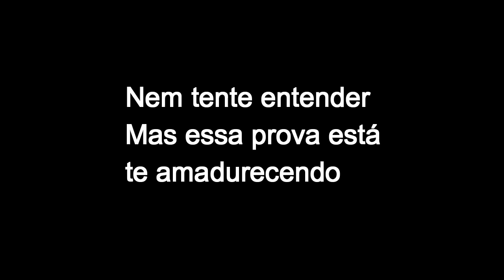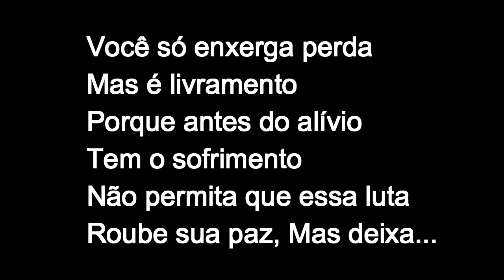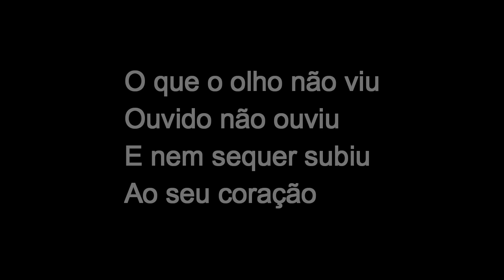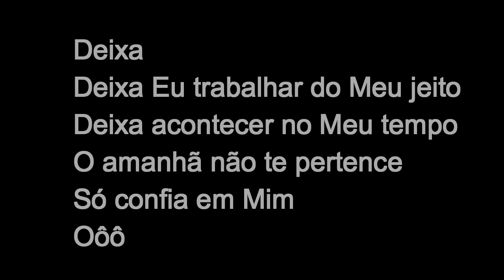MARIA MARÇAL - DEIXA (PLAYBACK COM LETRA)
►LETRA: DEIXA

Tá ansioso por quê?
Você não faz ideia
Do que Estou fazendo
Nem tente entender
Mas essa prova está te amadurecendo

Onde você vê deserto
Eu vejo processo
Onde você sente dor
Eu vejo experiência
Pra você contar
Quando lá chegar
Quando lá chegar

Você só enxerga perda
Mas é livramento
Porque antes do alívio
Tem o sofrimento
Não permita que essa luta
Roube sua paz
Mas deixa...

Deixa
Deixa Eu trabalhar do Meu jeito
Deixa acontecer no Meu tempo
O amanhã não te pertence
Só confia em Mim
Oôô

Deixa
Deixa teus projetos Comigo
Deixa Eu cuidar dos teus sonhos
Os Meus planos são melhores

O que o olho não viu
Ouvido não ouviu
E nem sequer subiu
Ao seu coração
É o que Eu planejei
É o que Eu preparei
É o que Eu reservei
Pra você
Oôô

Então deixa

Compositores: Samuel Sabinno e Fábio Paixão

►Provérbios 11:25